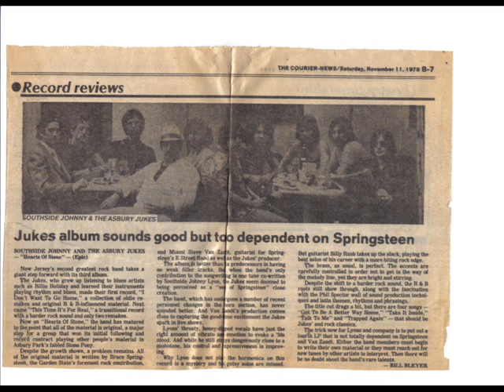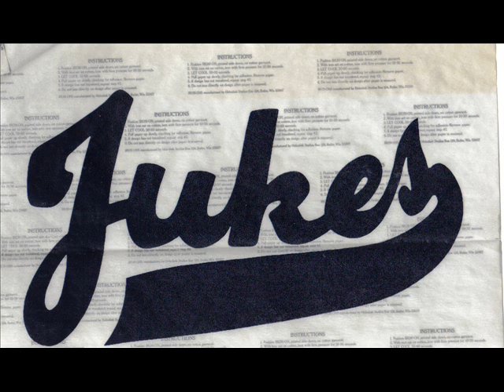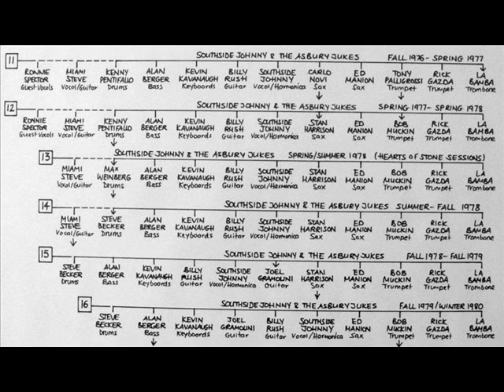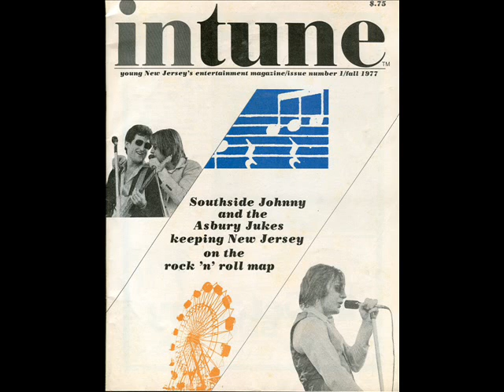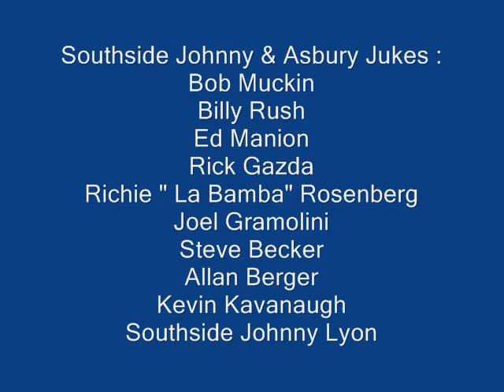Southside Johnny & The Asbury Jukes Photo Gallery 1977-1979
Vintage pictures from the early days of Southside Johnny and The Asbury Jukes!